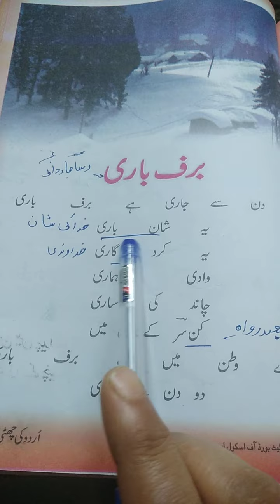6th_urdu(Nazim Baraf Bare)L1